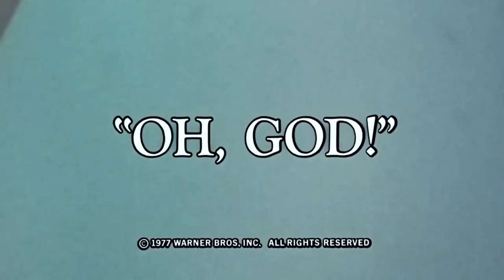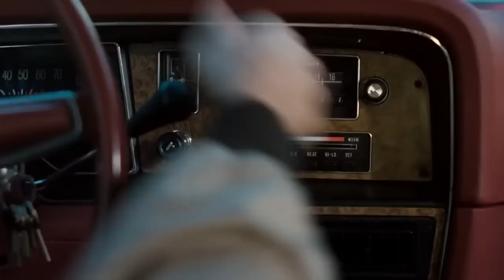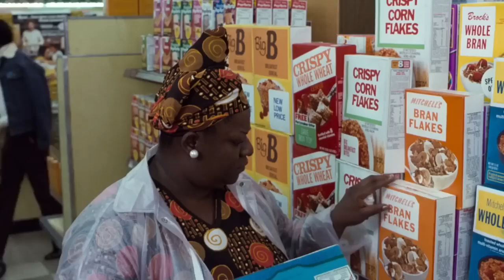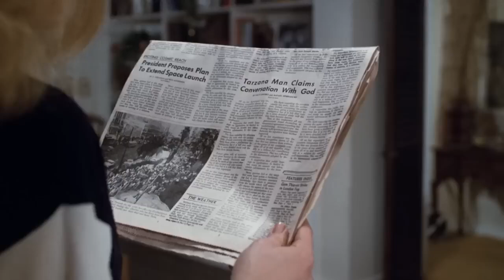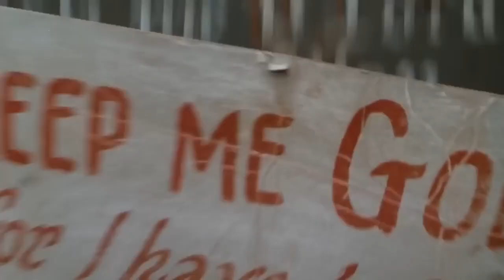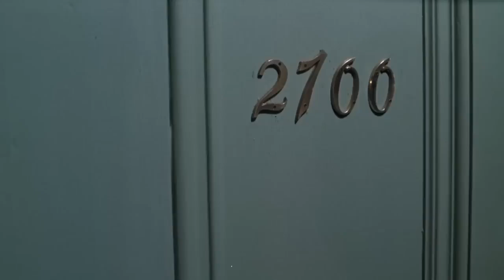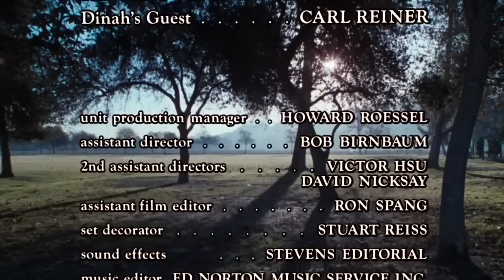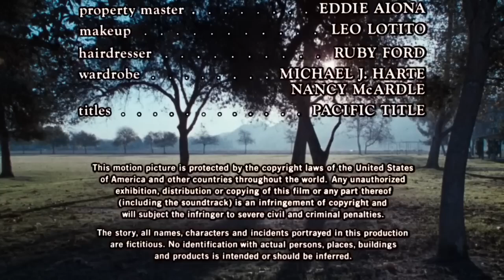Oh God 1977 Full Movie George Burns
When God appears to an assistant grocery manager as a good natured old man, the Almighty selects him as his messenger for the modern world.